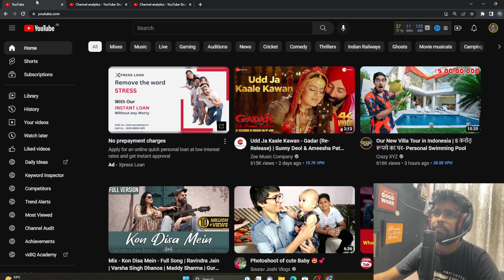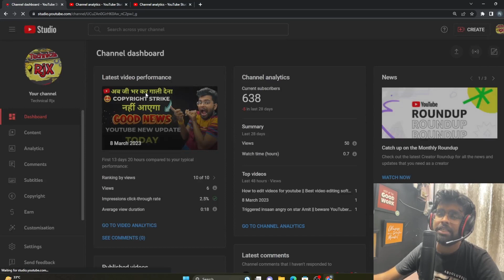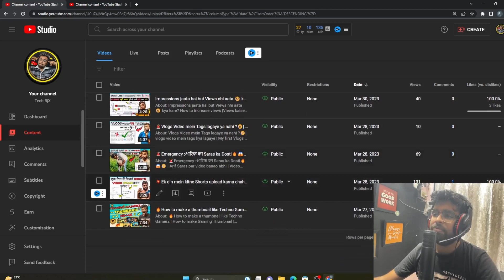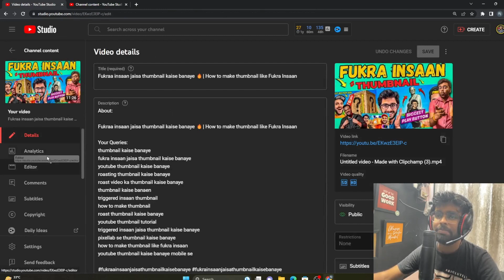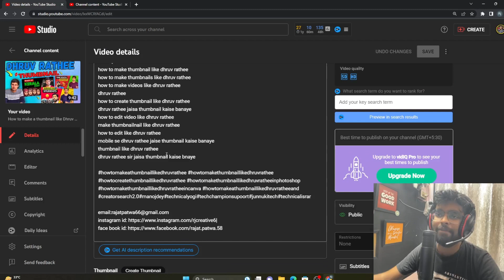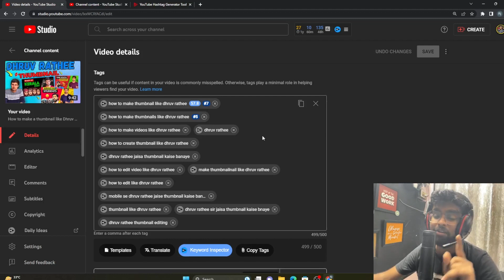Youtube Algorithm कैसे काम करता है | How New Youtube Algorithm Works In 2023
• sonuji technical
• youtube algorithm explained
• youtube algorithm for views
• beat the youtube algorithm
• how to beat the youtube algorithm
• understanding the youtube algorithm
• YouTube pe grow karne ka tarika